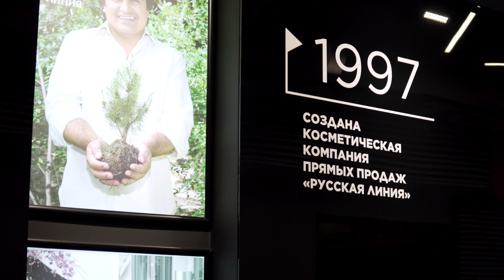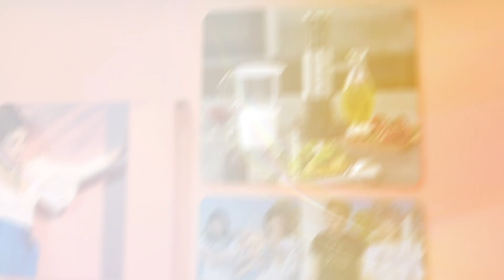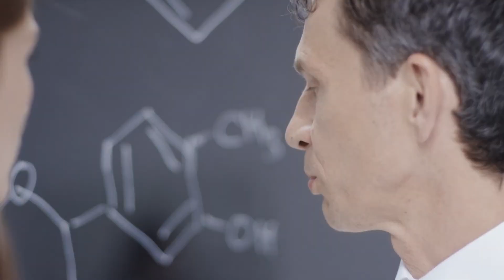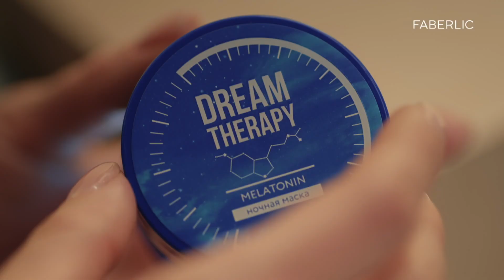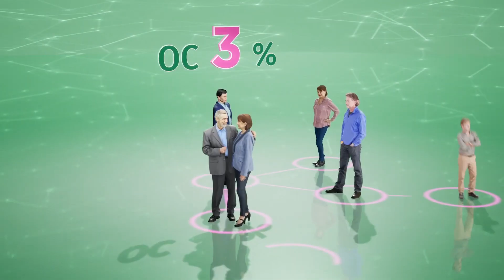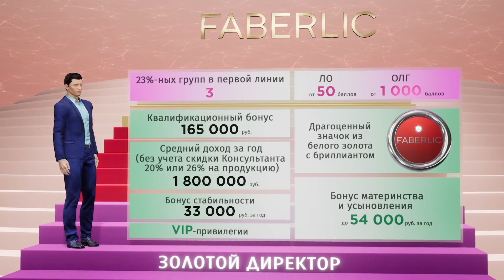Faberlic - вдохновляешь на лучшее!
Добро пожаловать в мир Faberlic!

Мы объединяемся, чтобы создавать яркое, вдохновлять на лучшее, делать красоту доступнее!

В 1997 году, молодые предприниматели создают косметическую компанию прямых продаж "Русская линия"!

Запатентованная, кислородная косметика, становится по-настоящему уникальным продуктом, который быстро завоёвывает любовь покупателей по всему миру!

В 2001 году, компания проводит ребрендинг и с этого момента носит название - Faberlic!

За четверть века мы достигли много и нам есть чем гордиться: яркая история; головокружительные достижения: большая, международная команда единомышленников!

Сегодня Faberlic желанный гость в каждом доме, в каждой семье!

У нас есть всё, от косметики до товаров для дома и здоровья; от признания до высоких достижений и побед!

Сегодня мы в мировом рейтинге компаний прямых продаж! В рейтинге крупнейших компаний России РБК 500! Единственный российский бренд, в ТОП 100 парфюмерно-косметических компаний мира!

Ни каждая компания может похвастаться собственным центром научных разработок, где создаётся более 200 новых косметических формул каждый год!

Только представьте: 34 научных патента и 3000 уникальных продуктов, это ли не повод для гордости?!

Производство Faberlic в Москве, это более 35 000м2 площадей и 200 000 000 единиц готовой продукции в год!

Наша швейная фабрика в Ивановской области, производит 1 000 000 единиц продукции в год: нижнее бельё, трикотаж, спортивная и домашняя одежда из высококачественных тканей ведущих производителей России, Турции и Китая давно покорили наших покупателей!

Ещё один повод для гордости - наша логистическая система! Ежемесячно, более 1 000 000 заказов, разлетаются по 10 000 пунктам выдачи!

Для успешного бизнеса у нас есть всё: широкий ассортимент, высокое качество, демократичные цены и конечно, команда профессионалов!

В Faberlic, вы можете получать дополнительный доход, даже просто рекомендую свои любимые средства своим друзьям , а можете строить свой бизнес в партнёрстве с компанией, оформив самозанятость или ИП!

Заключаете договор на оказание услуг и получаете вознаграждения по маркетинг плану на ваш расчётный счёт!

Faberlic - это большой, многогранный мир красоты и здоровья! Это огромная команда друзей и единомышленников! Более 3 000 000 покупателей, 100 000 VIP-консультантов, около 9 000 бизнес-партнёров! Это возможность исполнить свои самые заветные мечты - присоединяйтесь!